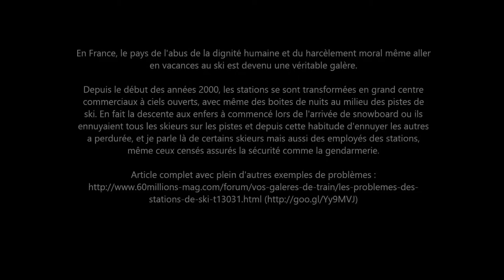Les Arnaques de Stations de Ski en France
En France, le pays de l'abus de la dignité humaine et du harcèlement moral même aller en vacances au ski est devenu une véritable galère.

Depuis le début des années 2000, les stations se sont transformées en grand centre commerciaux à ciels ouverts, avec même des boites de nuits au milieu des pistes de ski. En fait la descente aux enfers à commencé lors de l'arrivée de snowboard ou ils ennuyaient tous les skieurs sur les pistes et depuis cette habitude d'ennuyer les autres a perdurée, et je parle là de certains skieurs mais aussi des employés des stations, même ceux censés assurés la sécurité comme la gendarmerie.